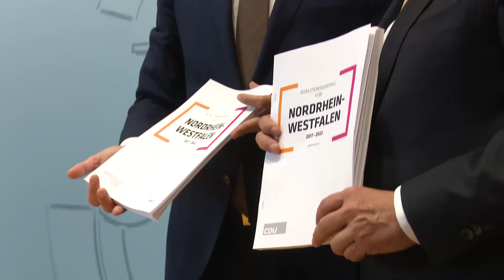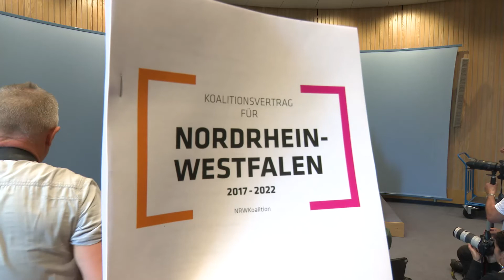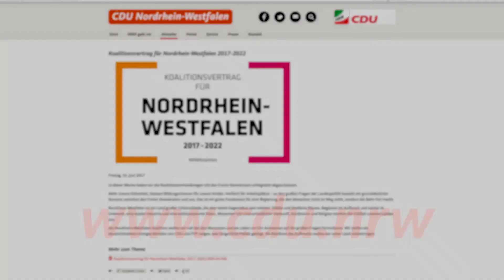bewegt - Unterwegs für Nordrhein-Westfalen. Wir haben einen Koalitionsvertrag.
Heute haben Armin Laschet und Christian Lindner den Vertrag der Nordrhein-Westfalen-Koalition vorgestellt. Es war brechend voll auf der Pressekonferenz. In Folge 55 unserer Wochenserie bewegt gibt's trotzdem die wichtigsten Infos zum Vertrag und dazu, wie es jetzt weitergehen wird.